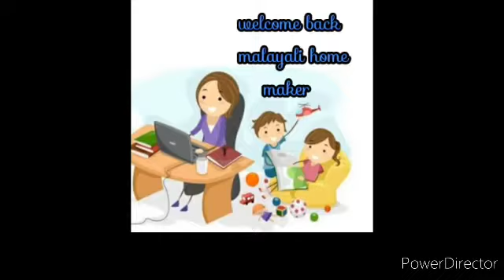howtomakejellicandy/jellimittayi jelli mittayi /malayali home maker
jelli മിട്ടായി വളരെ എളുപ്പത്തിൽ നമുക്ക് വീട്ടിൽ വെച്ച് ഉണ്ടാകാം